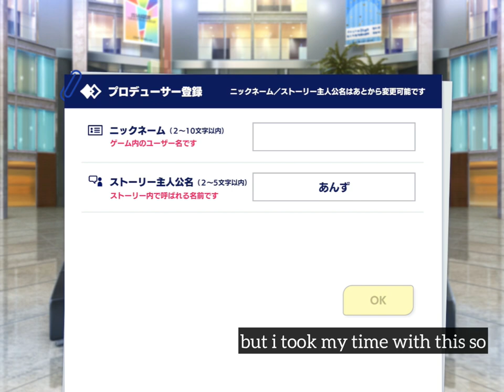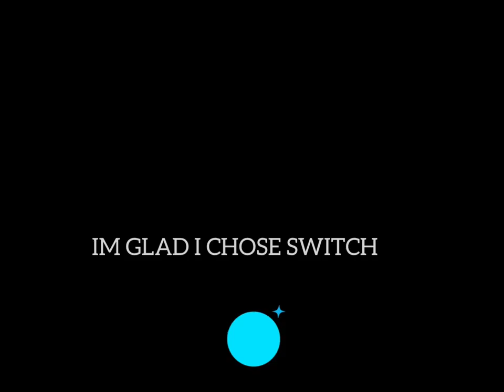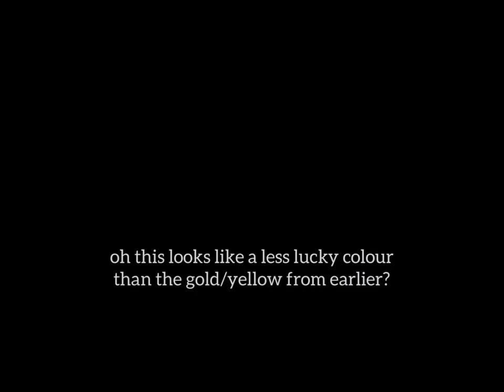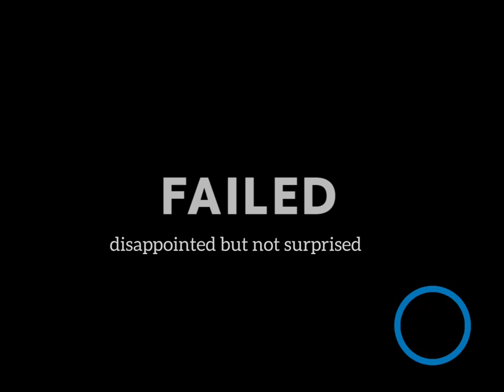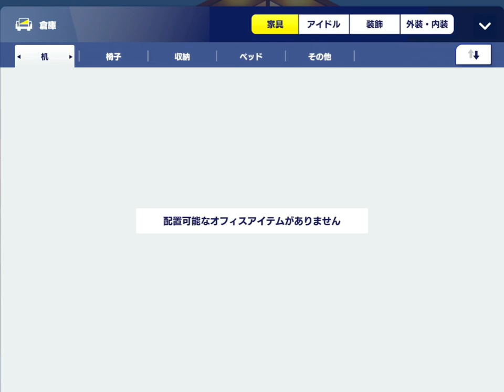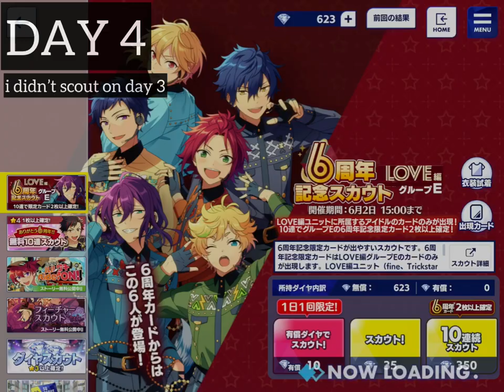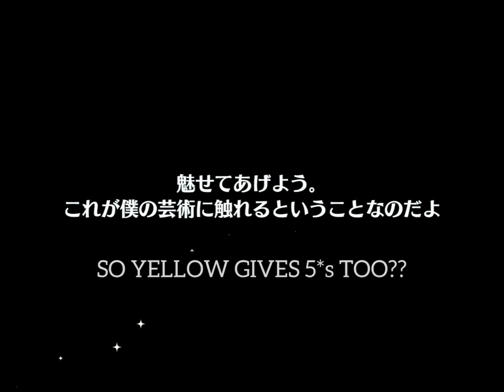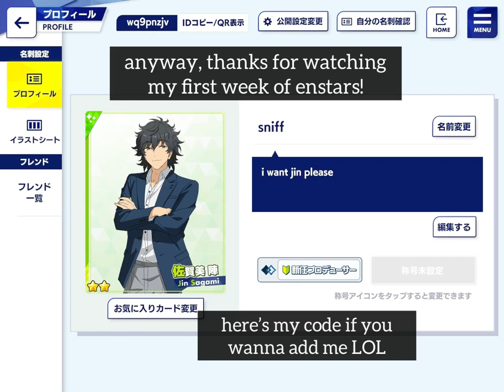Playing Ensemble Stars for the first time (scout + gameplay)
I’m lowkey just as lost as i was when i first started but it was fun to film this LOL. Proseka will still be my main fandom but one day if i ever manage to remember all their flippin names I might post some enstars shitposts who knows idk

0:00 intro
0:10 starting dialogue
0:32 first impressions (characters)
1:20 choosing a group
1:42 game tutorial
1:56 log in gifts
2:29 exploring homescreen buttons
3:58 golden ticket scout
4:44 6th anniversary scout 1
5:41 natsume feature scout 1
7:31 homescreen browsing
7:49 first ensemble live
11:40 speed calibration 1
12:00 live stage tutorial
12:30 first live stage
15:23 second live stage
16:03 third live stage
17:09 fourth live stage
19:51 exploring office
20:38 browsing idol status
21:05 natsume feature scout 2
21:13 es coin shop
21:29 6th anniversary scout 2-5
24:51 live challenge
27:29 6th anniversary scout 6
28:17 tsumugi scout (tsutsuji moyuru) 1-2
30:04 friend ID